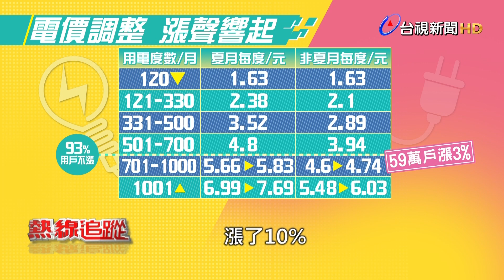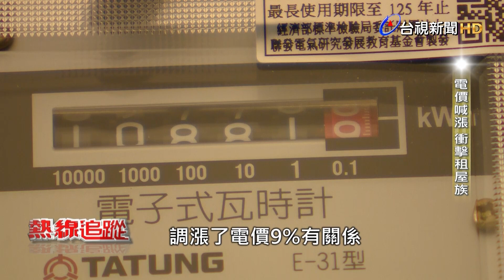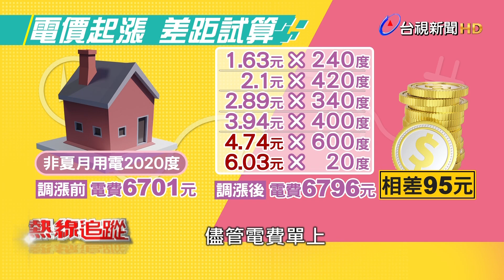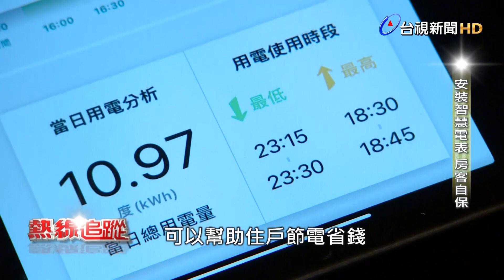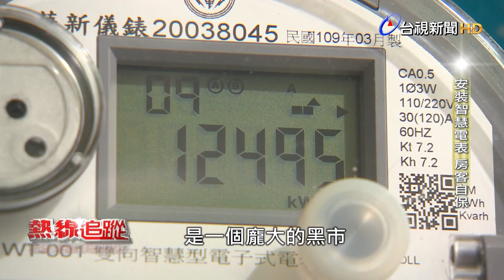租屋族看過來 電漲如何自保？【熱線追蹤】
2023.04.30【熱線追蹤】您是租屋族嗎？您曾經對每期收到的電費帳單有疑慮嗎？根據台電住宅用電級距，如果夏天每個月用電超過一千度，單度電價就會從原本的6.99調升至7.69元，漲幅達到10%，不少租屋族開始擔心房東會因此上調電費費率，目前國內租屋已經是龐大的黑市，許多租屋族接收到的用電資訊也不透明，只能任由房東訂定單度電費金額，但其實在房東與租客簽訂的定型化契約內，有規定電費不能收得比台電的每度金額還貴，但國內租屋市場中房東相對強勢，台電漲電價後，房東可能藉此名義跟著調漲，雖然台電力推智慧電表，希望協助房東節省電費以降低租客負擔，但真的就能解決電價超收的市場現況嗎？